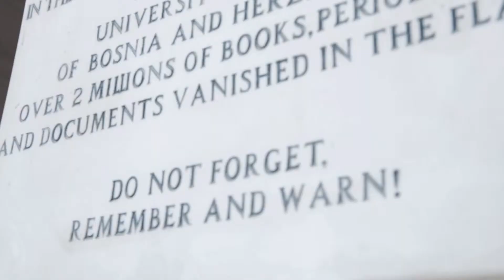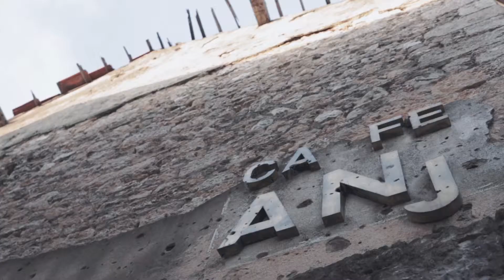Bosnia - Herzegovina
Un recorrido por las ciudades de Mostar y Sarajevo. Pese haber sufrido un guerra hace apenas 20 años, es un país reconstruido por dentro y por fuera, con grandes cicatrices visibles que permanecen como recordatorio.

A tour of Mostar and Sarajevo. Despite having suffered a war just 20 years ago, it has been completely rebuilt, with large visible scars that remain as reminders.

"Don't Forget, remember and warn!"

Canon 5D Mark III / Sigma 24-70 f/2.8

Filmed by Cesar Ruiz
Edited by Flavia Diaz